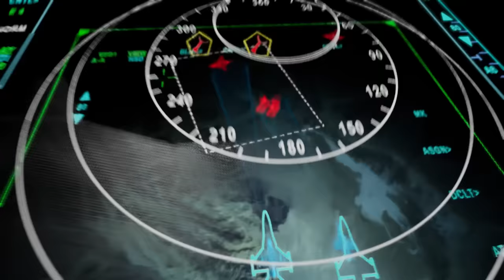F-21. For India, from India.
Meet the F-21. Specifically configured for the Indian Air Force, the F-21 provides unmatched 'Make in India' opportunities and strengthens India's path to an advanced airpower future.